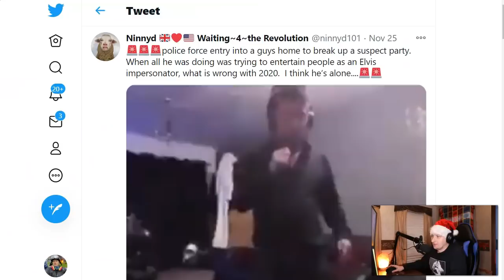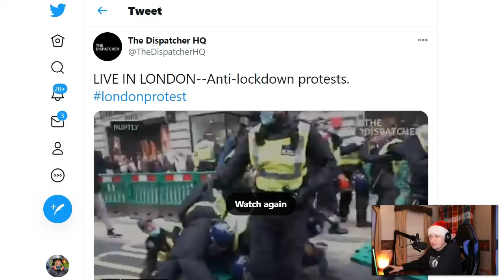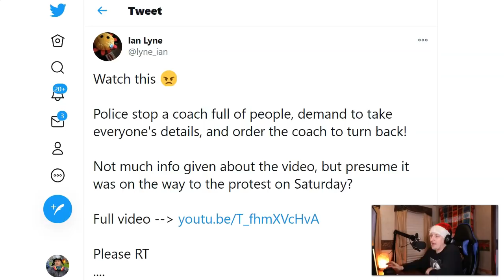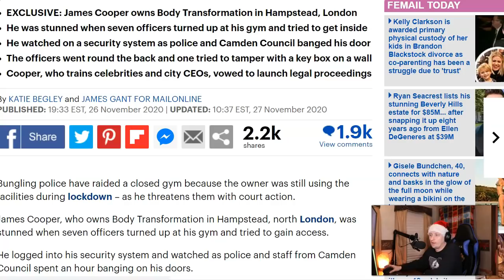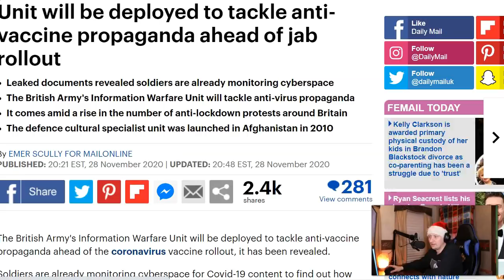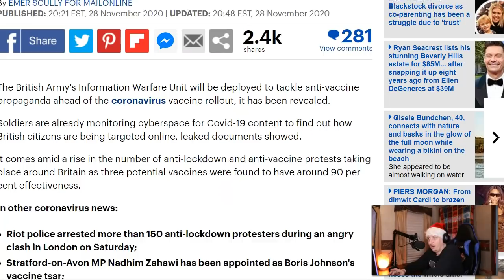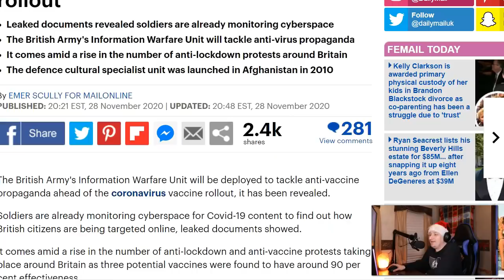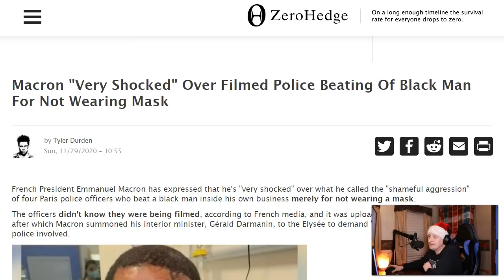Orwell Tried To Warn Us About 1984 But No One Listened!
In this video, we show you how extremely authoritarian the UK government's crackdown on anti-lockdown protests and on criticism of the jab has gotten.